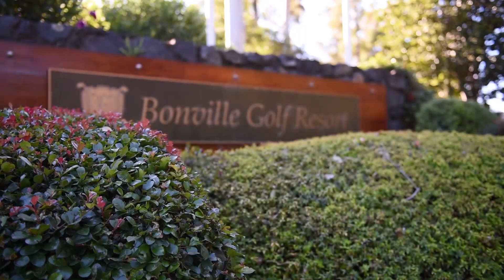221e Cassidys Rd Bonville (Coffs Harbour NSW 2450)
Hampton Style Mansion with Privacy, Ocean Views, Sheer Size, 10 acres approx. all within a short 12 minute drive into the Coffs Harbour CBD & Beaches of Sawtell. Bonville Golf Resort at your doorstep, Coffs Harbour Airport, Prestige schools & specialist medical centres within easy access.